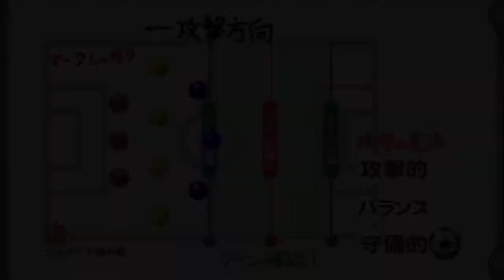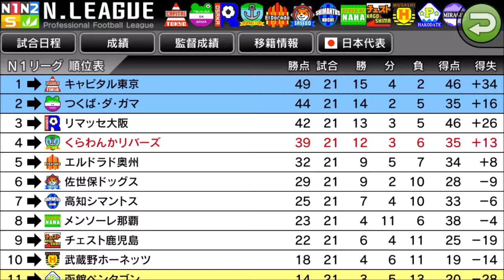【カルチョビットA】公式戦残り2戦：エルドラド奥州との公式戦【サッカークラブ育成ゲーム：女子選手縛り #261】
【260】ジャパンカップ2回戦 圧倒！東島ビクトリー戦。岡山ピータローズとの練習試合も：
【262】試合終了直前の歓喜！ジャパンカップ準々決勝 佐世保ドッグスとの公式戦。キャピタル東京と練習試合：

‹前提›
1. 補強は女子選手のみ。安い年俸の選手を優先的に獲得
2. 基本的に「攻撃」戦術。カードをいっぱいもらいやすいと聞いたので
3. 相手の力に応じて出場選手をローテーション
4. FWは今はくるみ頼りだが、複数のポイントゲッターを作る